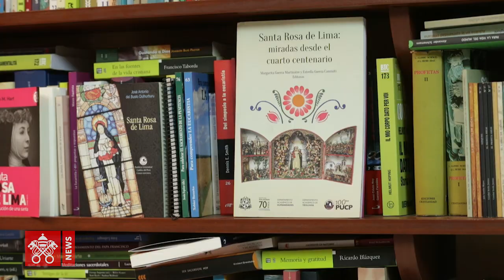La Iglesia celebra a Santa Rosa de Lima 30 agosto 2020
La Fiesta universal de Santa Rosa de Lima, patrona de Perú, América y las Filipinas, se celebra el 23 de agosto. Sin embargo, en el Perú, su país natal, su fiesta se celebra el 30 de agosto. Santa Rosa murió un 24 de agosto. La primera santa de América solía decir: “Cuando servimos a los pobres y a los enfermos, servimos a Jesús”. Entrevista al arzobispo de Lima, Mons. Carlos Castillo Mattasoglio, quien dijo que en este tiempo de pandemia, los peruanos se inspiran en el carisma de la santa.